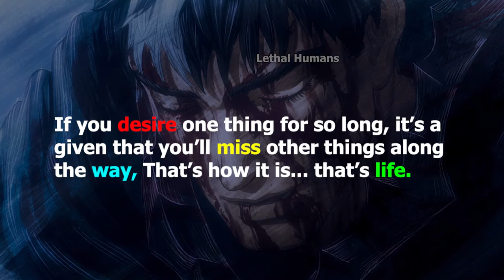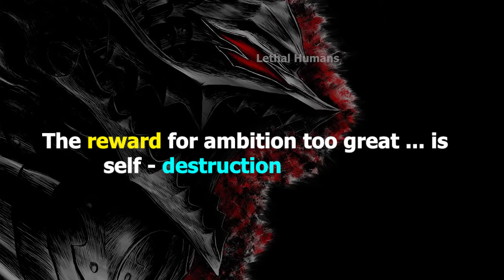you have the strongest armour because you are the weakest 🔥🔥 Berserk Quotes | anime quotes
Berserk anime quotes | berserk life lessons | berserk anime | anime quotes | anime motivation |

music used